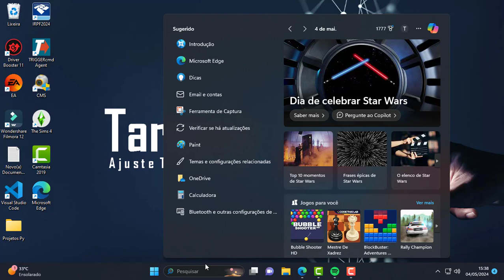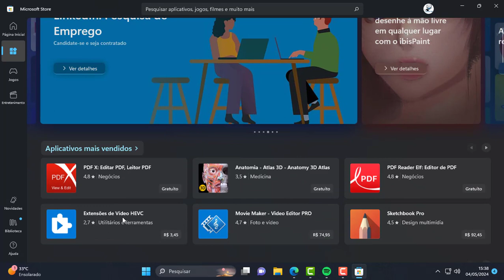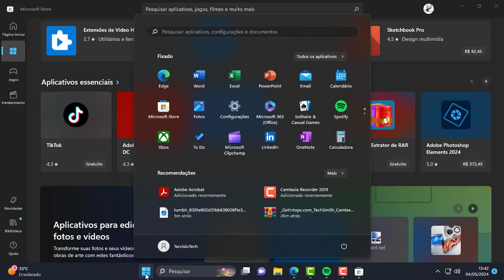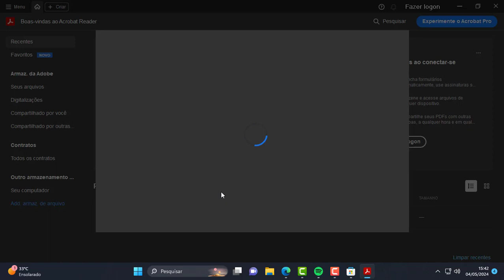Instale o Adobe PDF diretamente da Loja Microsoft! 📄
Precisa do Adobe PDF no seu computador? Saiba como baixar e instalar diretamente da Loja Microsoft em apenas alguns cliques!

Passos:

Abra a Loja Microsoft:

Procure e abra a Loja Microsoft no seu computador.
Pesquise por "Adobe PDF":

Use a barra de pesquisa e digite "Adobe PDF".
Selecione o Aplicativo:

Escolha o aplicativo "Adobe Acrobat Reader DC" na lista de resultados.
Clique em "Instalar":

Clique no botão "Instalar" e aguarde o download e a instalação serem concluídos.
Abra o Adobe PDF:

Após a instalação, abra o Adobe Acrobat Reader DC e comece a usar!
É simples assim! Agora você tem o Adobe PDF instalado e pronto para visualizar e editar seus documentos PDF.